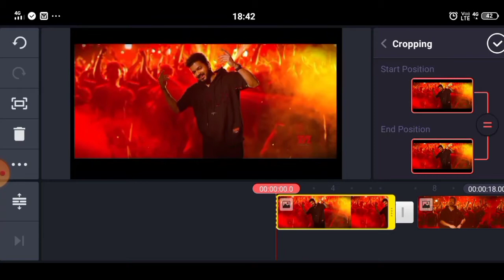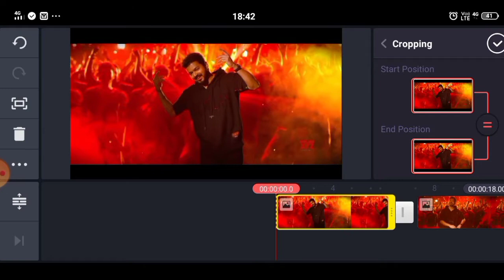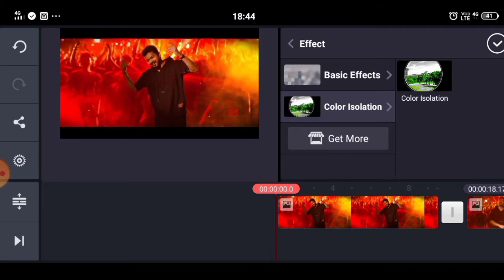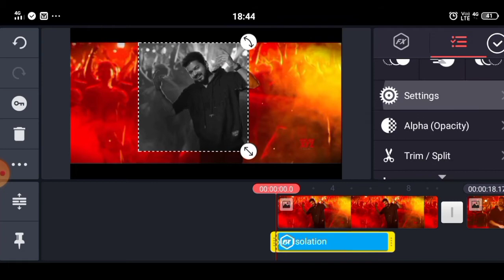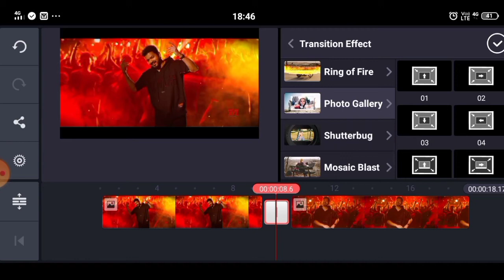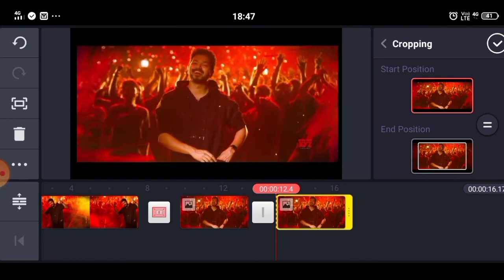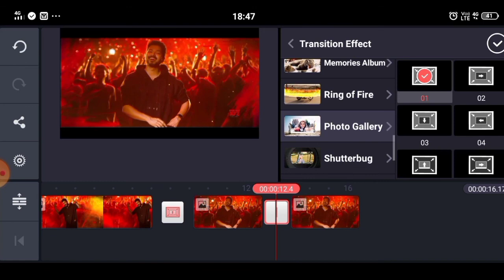Photo taking layer in video 🥰😍.verithanam.kine master tutorial in tamil.rg.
kinemaster editing iin tamil,
kine mastertutorail in tamil,
editing secrets in kinemaster in tamil,
whatsapp status editing in tamil,
naykal jakiratai movie editing in tamil,
birthday video editing in tamil.